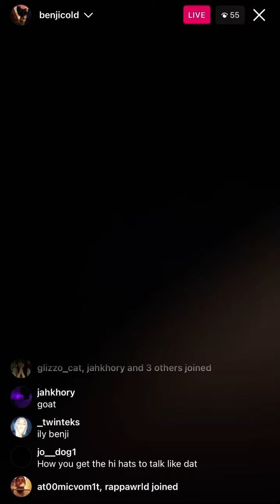BENJICOLD plays INSANE NEW BEAT on LIVE in the Studio 🥶❄️🧊 [5/11]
BENJICOLD - BEAT IG LIVE - 5/11/23